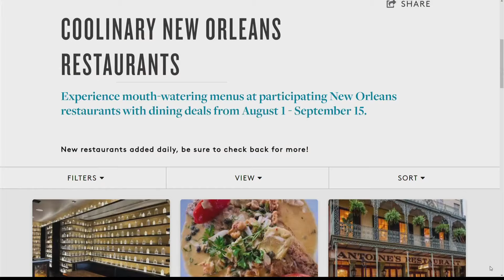New Orleans & Company kicks off Coolinary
This year, "Coolinary" celebrates 20 years of summer-time dining deals.